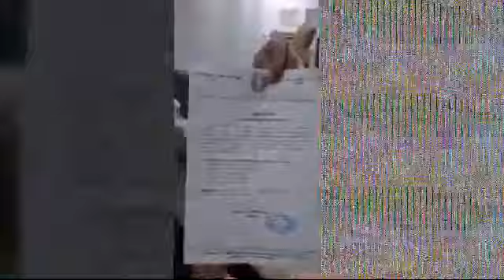ሰበር ዜና የኢቅራ ተማሪዎች በሪያድ ሲጅን ለሚገኙ ወገኖቻችን ድጋፍ አደርጉ በደስታ አለቀሱ😭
የኢቅራ ተሚሪዎች በሪያድ  እስር ቤት ለሚገኙ ወገኖቻችን ድጋፍ አደደርጉ አልሀምዱሊሏህ